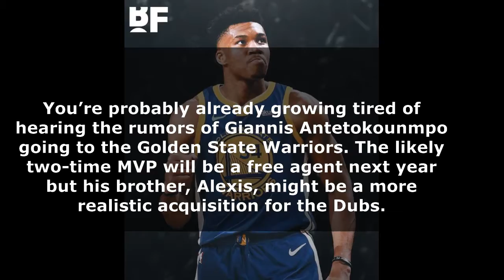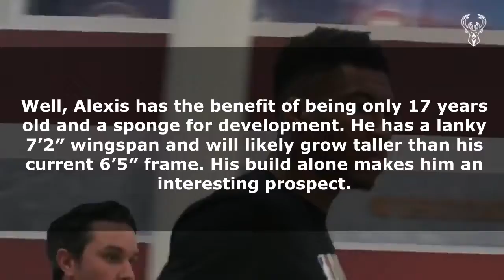Watch Confirm? Giannis To Warriors Trade Rumors NBA Update 2020 21 .. Guys Can Subscribe my Channel